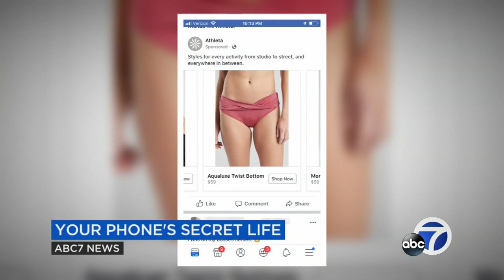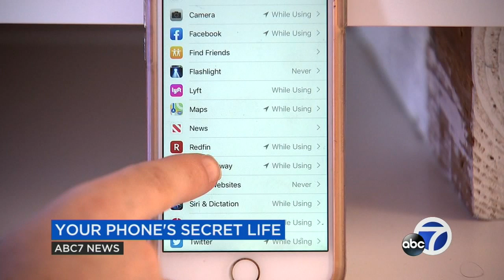The secret life of phones: Who has your info and where it's going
Whether it's sending your text, charging on your nightstand, or tucked away in your pocket, your phone is busy-- even when you're not.

-- Follow us for breaking news as it happens.